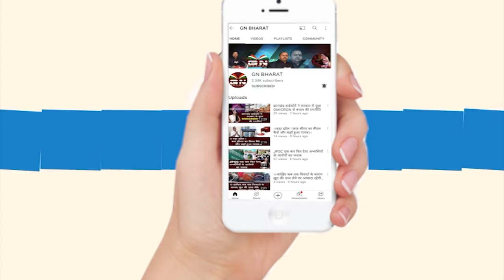Lohardaga || शरारती तत्वों ने कुडू वन क्षेत्र के जंगल में लगाई आग